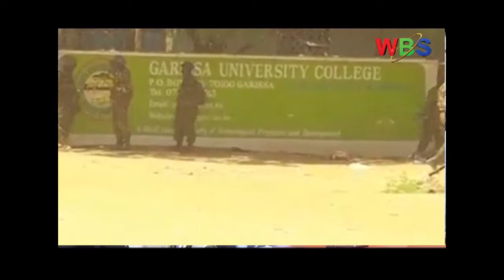MUK student leaders are concerned about the many and porous entrances to the University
Makerere University student leaders are concerned about the many and porous entrances to the University that exposes students at this time of terror threats. Led by Gild President David Bala Mwiruka, and leaders of students from South Sudan and Kenya, the group says they mourn the death of hundreds of students of Garissa who were killed by terrorists.

They are however concerned that not much has been done to secure Makerere University to avoid such an occurrence. The Makerere students body has organized a solidarity match from the University to the Kenya High Commission to condemn the Garissa attack;